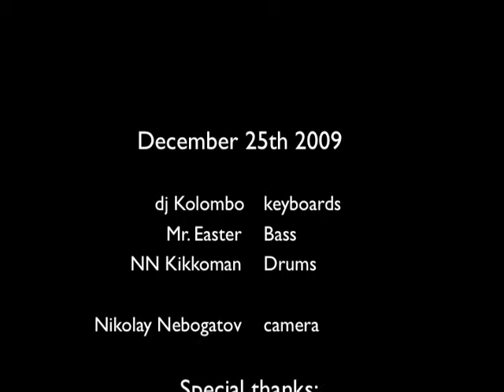Spies Boys Days by Author Live - Wednesday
Spies Boys live in Andrei Mitenyov art studio. December 25th 2009.
dj Kolombo - Keyboards
Mr. Easter - Bass
NN Kikkoman - Drums